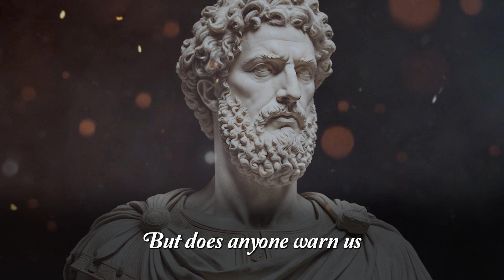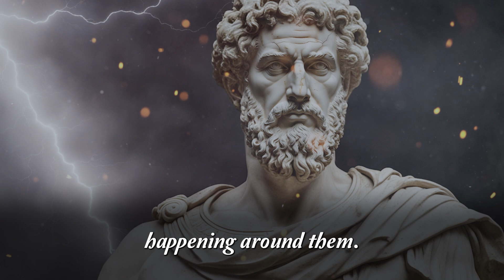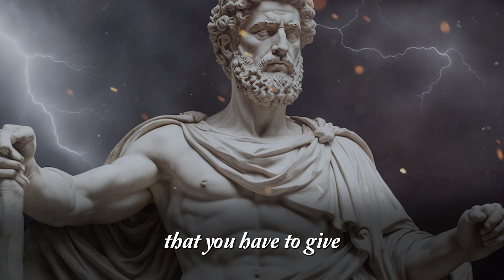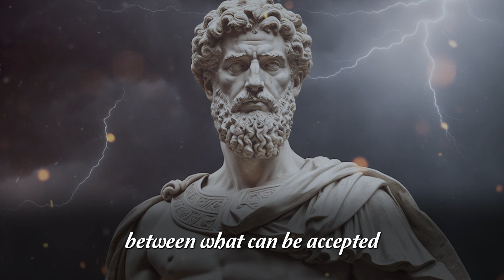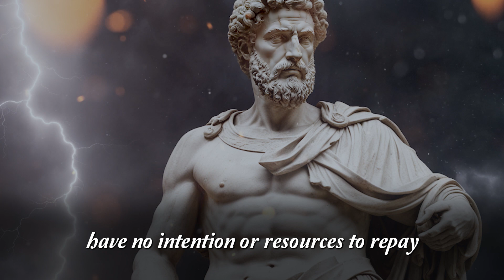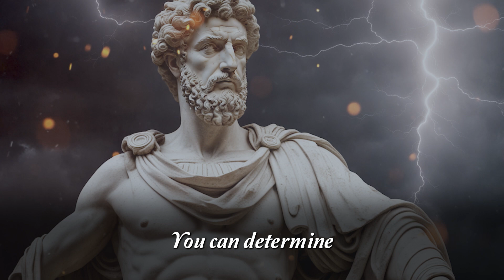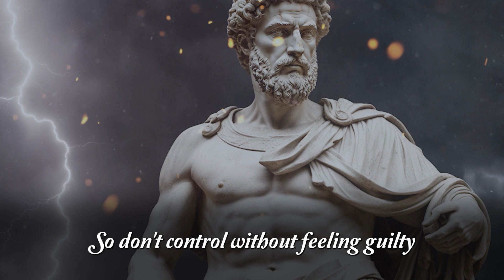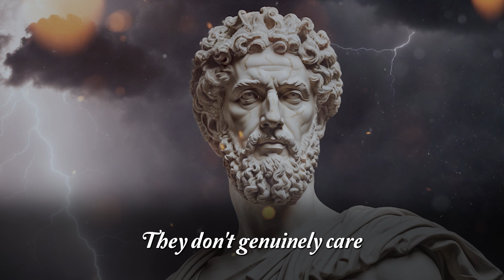How Too Much Kindness Will RUIN Your Life | STOIC | STOICISM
KEY TAKEAWAYS

0:00 Intro
0:52 -  1: You will have unrealistic expectations of people
2:10 -  2: People will only expect you to give them something
3:43 -  3: You run a significant risk of being called weak and treated
6:13 -  4: You run a significant risk of developing a dependency
7:34 -  5: Your priorities will be trampled upon
9:30 -  6: Maintain healthy boundaries to protect your well-being
10:59 -  7: Surrounded by many, but only supported by the opportunistic
13:19 -  8: You could end up falling into addiction
14:32 -  9: You may arouse suspicion
16:49 - Strategy 1: Listen to your feelings
17:55 - Strategy  2: Lose the fear of saying “no”
19:47 - Strategy  3: There is a time and space for you
21:02 - Strategy  4: Cultivate gratitude daily
22:30 - Strategy  5: Set goals in creating an action plan
23:11 - Strategy  6: Identify energy vampires and distance yourself from them
23:27 - Conclusion